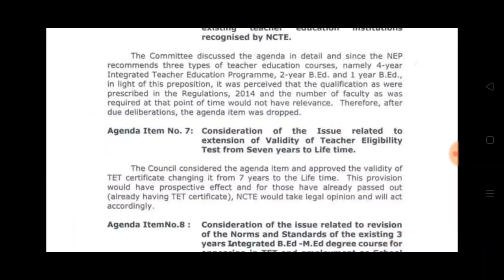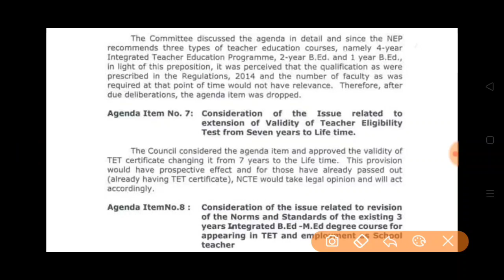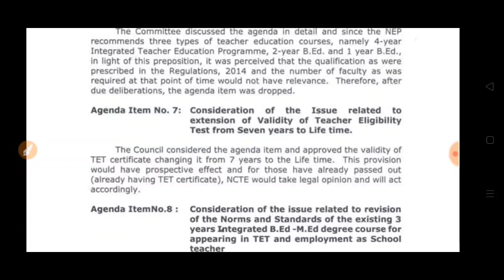खुशखबरी खुशखबरी!CTET/TET Certificate की मान्यता Life time!बड़ी घोषणा ncte लेटर जारी!